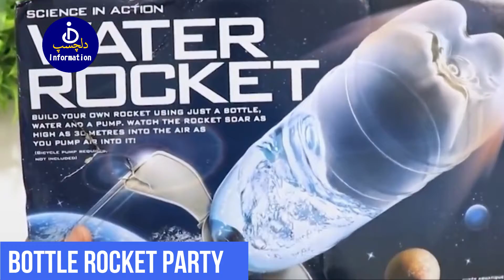Dangerous Toys In The World | Dilchasp Information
in this video you can see some dangerous toys in the world.